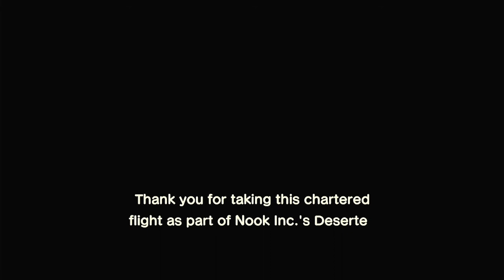New Island (Honeycomb Ep 1) - Animal Crossing New Horizons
socials:
other youtube channel: shannonxolouise
what i use:
capture card: hdmi capture card
mic: blue yeti nano
recording: obs
editing: adobe premiere pro